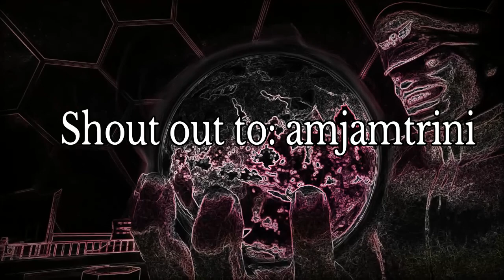Storm 4 Challenge: Using Rin & Kid Sakura !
This challenge was "amjamtrini"'s idea (The other player).
His challenge was to make a team with only Rin & Kid Sakura. Pretty good, bad team.
What can you come up with?
Challenge me  to use them, and perhaps we can battle to see how it goes. I'll even wager my battle points on it! Let's goooo!!
Add me on Playstation: Sosa123321
We can fight, train, chill, whatever

The music:
All music in the video was taken straight from the share factory & I made none of it.